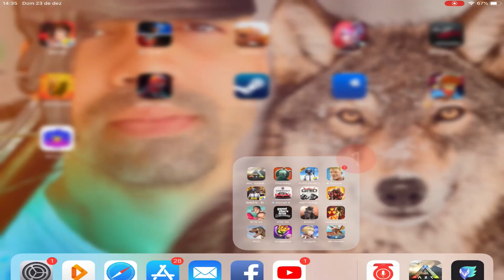Como ENCONTRAR e DOMAR UNICÓRNIO e EQUUS LVL600 BRUTAL #21 - SAIU ARK EM PORTUGUÊS ANDROID IOS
SERVER QUE CRIEI PARA OS BRs
Nome do Server: JOJOMORTAL
Obs: O Servidor fica em UNNOFICIAL na região NA

Downloads abaixo.

Caso não apareça pra você é por que seu celular não é compatível!

Gameplay no iPad Pro 10.5”